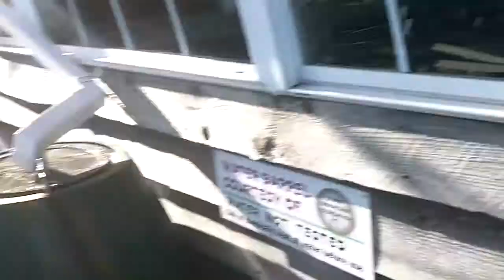Long Trail - Starks Nest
A quick video from my Long Trail SOBO or South Bound Hike, from Canada to Massachusetts along the Green Mountains.

This is a preview of the Stark's Nest Warming Hut at Mad River Glen in Fayston, VT. The ski people make the hut available for hikers to use and is known as a great spot for both sunrises and sunsets. A definite stop to add to your Long Trail hike.

Cleanshave - End to End on the Long Trail, 2012